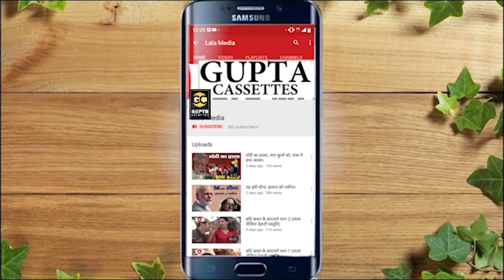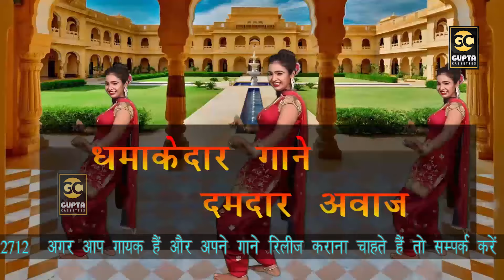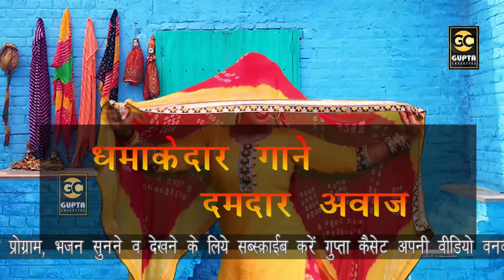जेठ मोसे मांगे मै दे दू क्या जिठानी चूसवे को डोले चुस्वाईलु का जेठाणी - सिंगर रानी गुर्जरी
Stay Updated!

Gupta Cassette .. Present “ Song” a Latest New Song 2019. We Present to you “Gupta Cassette..” Song by " Directed by " " Featuring Artist exclusively on Gupta Cassette   Company

 :-जेठ मोसे मांगे मै दे दू क्या जिठानी
   सिंगर रानी गुर्जरी
   लेबल गुप्ता कैसेट